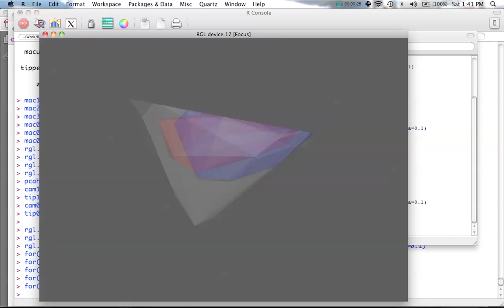Principle Components Analysis of Two Closely Related Darter Species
The Gray polygon represents the PCA space of substrate classes measured at 24 riffles in the Ohio River Basin.  The Purple polygon shows the overlap in two species' distributions. The Blue represents the PCA space where bluebreast darters were only found, the Orange represents the PCA space where tippecanoe darters were only found.  Thus, both species maintain space beyond the other, which alleviates competition.